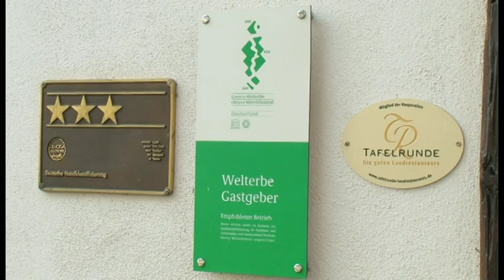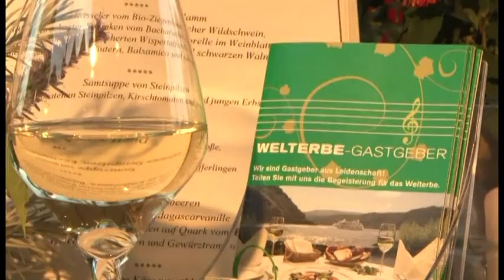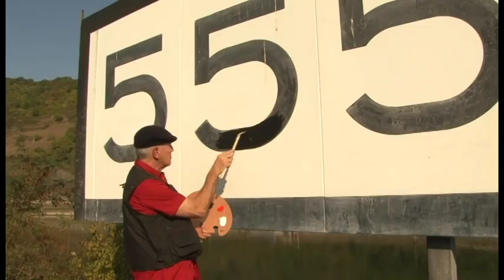Film UNESCO Welterbe Oberes Mittelrheintal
Das ist der offizielle Image-Film vom UNESCO Welterbe Oberes Mittelrheintal.